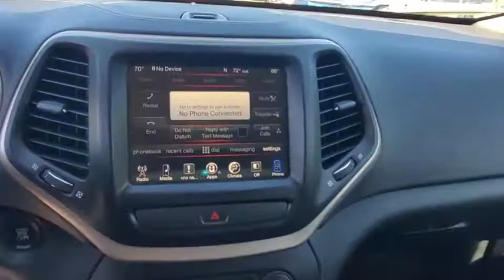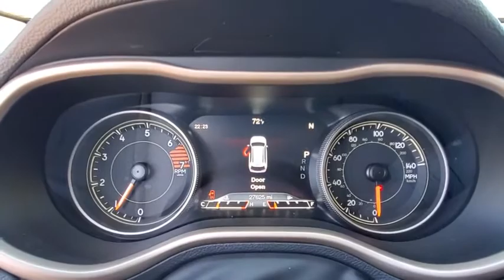2016 Jeep Cherokee Winter Park, Longwood, Kissimmee, Windermere, Orlando, FL P4626A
Bright White Clearcoat Used 2016 Jeep Cherokee available in Orlando, Florida at Central Florida Lincoln. Servicing the Winter Park, Longwood, Kissimmee, Windermere, FL area.

This 2016 Jeep Cherokee Limited in Bright White Clearcoat features: FWD Priced below KBB Fair Purchase Price! Odometer is 33223 miles below market average! 22/31 City/Highway MPGVisit our virtual showroom 24/7 @centralfloridalincoln.com.